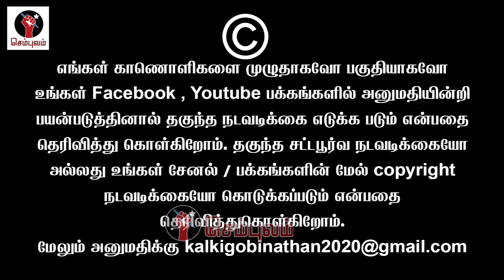அவாளுக்கு ஒன்னுனா இவாள் ஏன் எரியுது | Tughlaq Gurumurthy | Sundaravalli Latest Speech | Sembulam